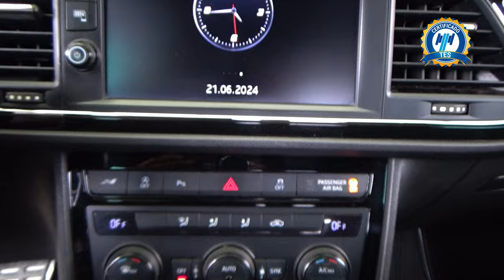Seat / León / 2019 - 28253